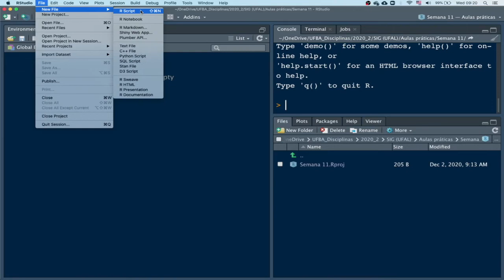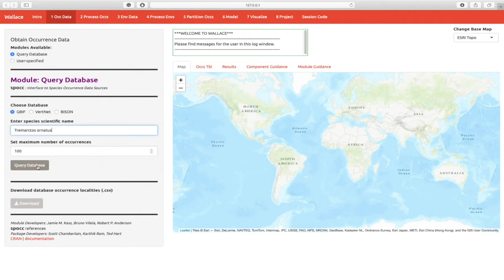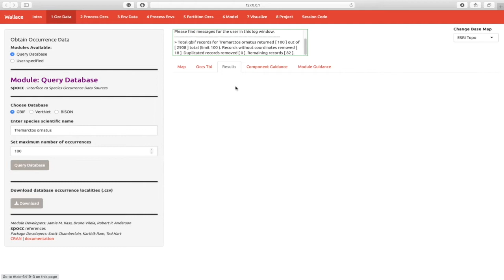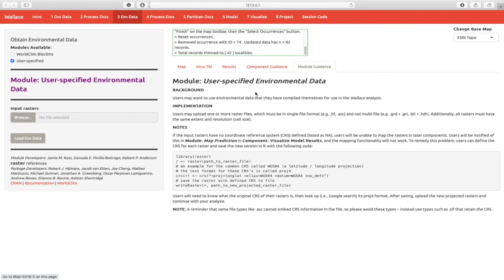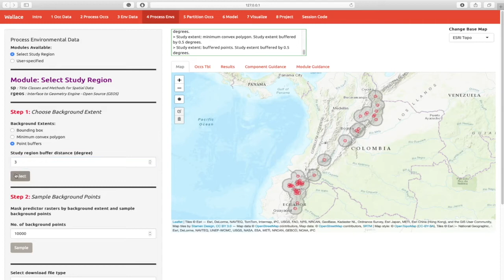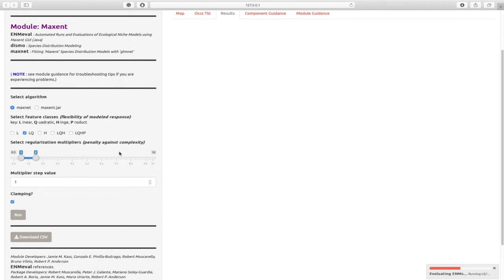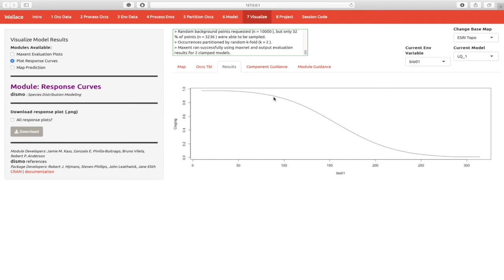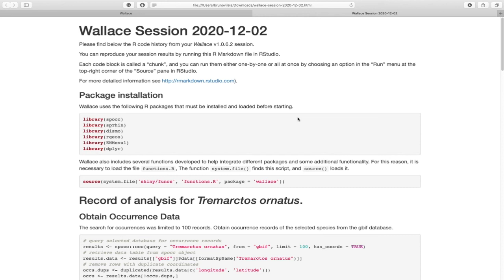Aula 10.4 - Modelagem de nico ecológico na prática no "wallace"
Nesse vídeo, mostramos como fazer um modelo de nicho ecológico na prática com o pacote wallace do R, porém usando a interface gráfica de uma página de internet.